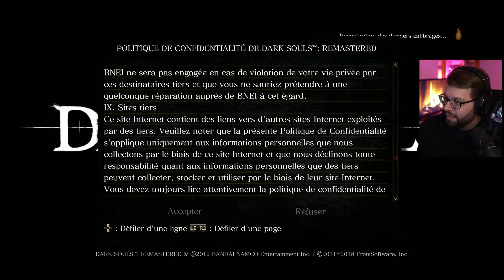Dark Souls: Remastered (PS4 Pro) - LET'S PLAY FR #1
Let's play en français de Dark Souls: Remastered (PlayStation 4 Pro).
Rediffusion Twitch de juillet 2023.